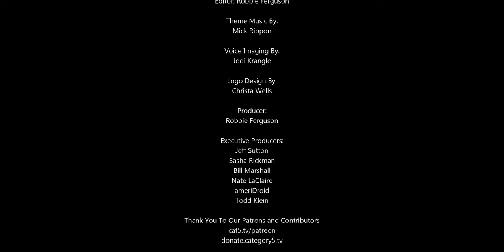Hands-free driving could be made legal on UK roads by spring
The UK government has said hands-free driving could be legal by spring next year. The Department for Transport has issued a call for evidence into automated lane keeping systems.